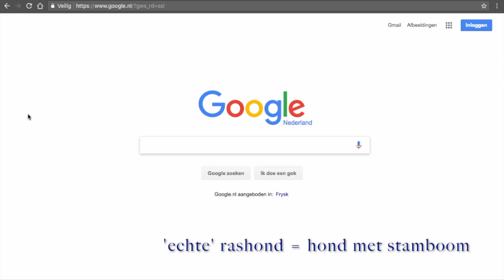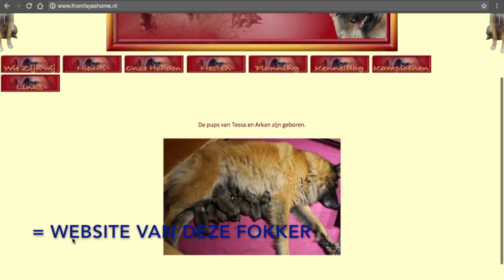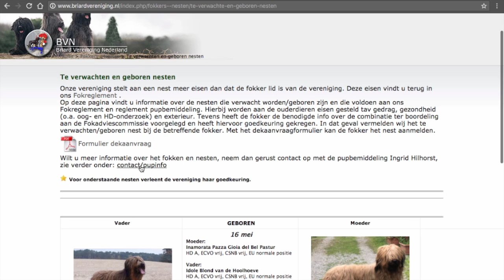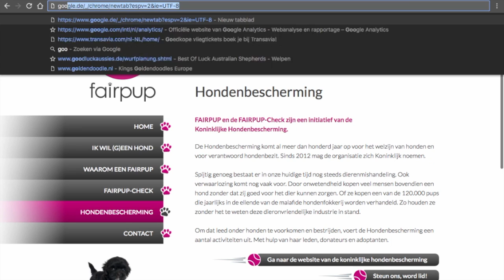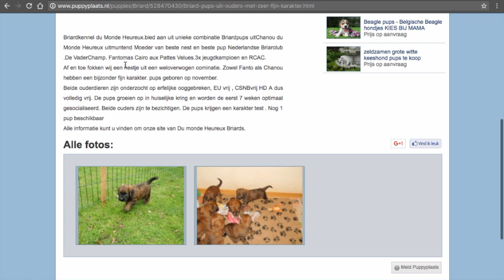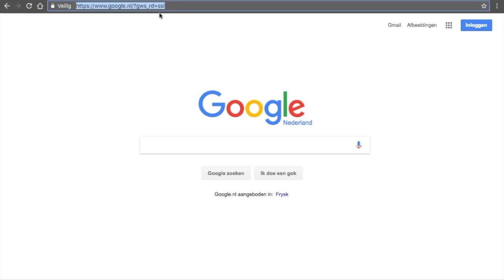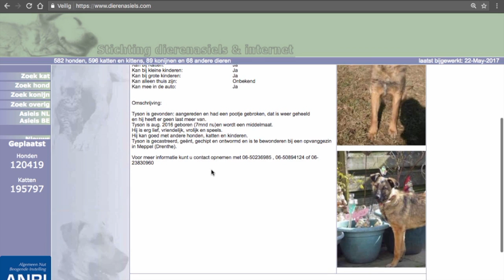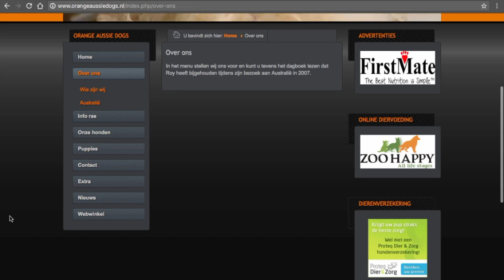Een nieuw Puppy zoeken op internet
Waar koop je een Puppy?  En hoe vind je een fokker die een goede pup heeft? Het is lastig om wegwijs te worden uit veel informatie. In deze video laat ik je voorbeelden van  mijn zoektocht naar een puppy zien..